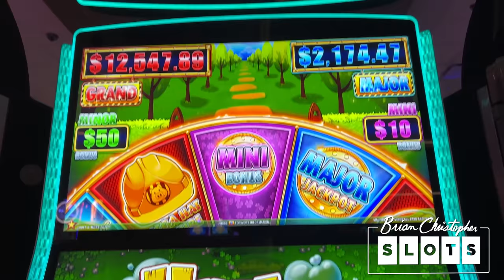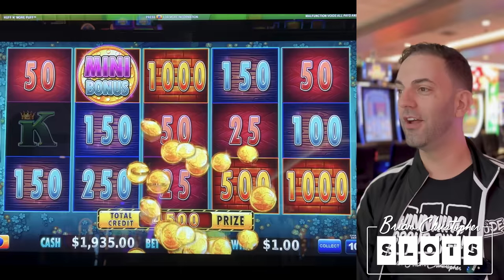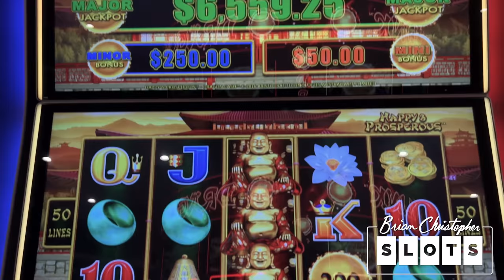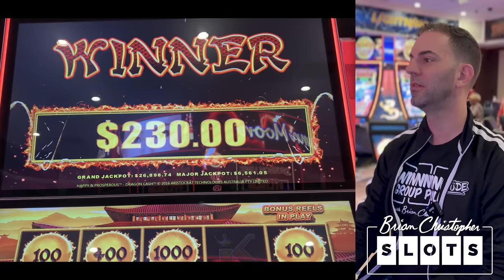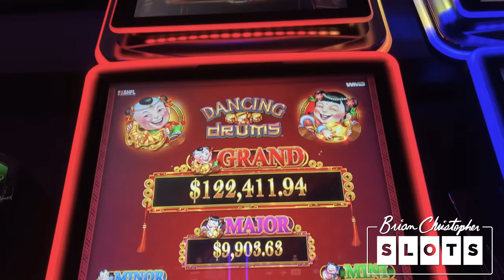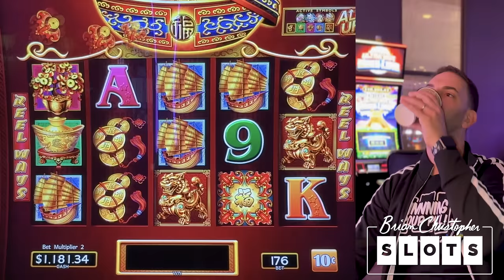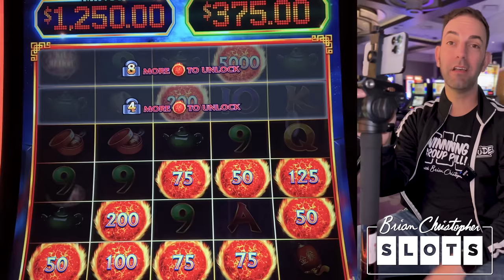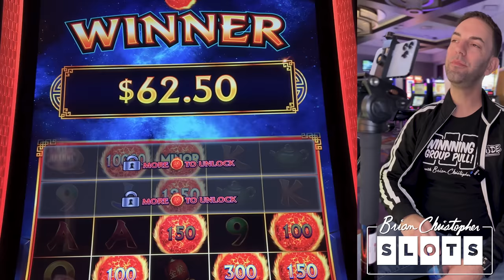🔴 LIVE ➣ YOUR Favorite Games ➣ MY Favorite Cause!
The games you love for an amazing cause in tonight's premiere from Agua Caliente RM! Find out more information on Champ Camp by visiting

2023 SLOT MACHINES
0:00 Huff N More Puff
17:25 Dragon Cash Happy & Prosperous
33:19 Dancing Drums
49:14 Ultimate Fire Link Ultra Bank China Street

- Executive Producer: Arthur R, Julia H
- Co-Producers: Sugar Daddy Slots, Paula H, Paula W, Jeremy P, Michael W, Jeanne V, Debra G, Corey S, Kelly J, Tracy M, Wendi G, Candy K, Sherri B, Stephanie P

© All uploads are the intellectual property of BC Ventures, LLC. You do not have permission to reuse any part without written consent.